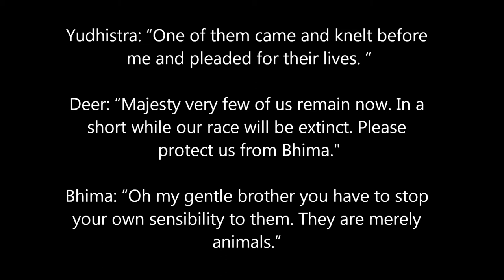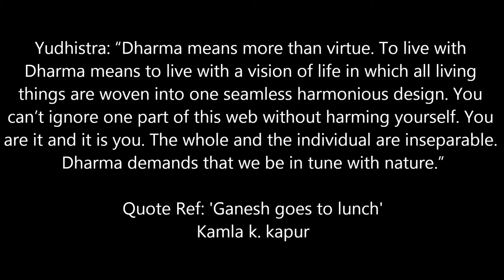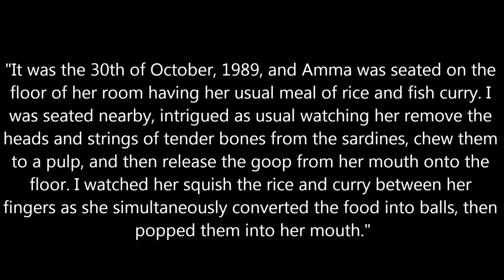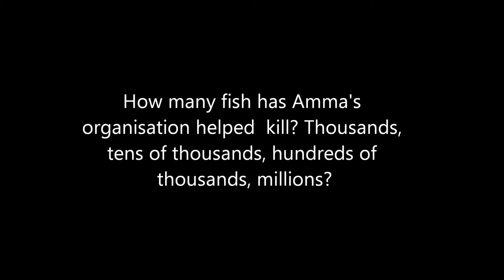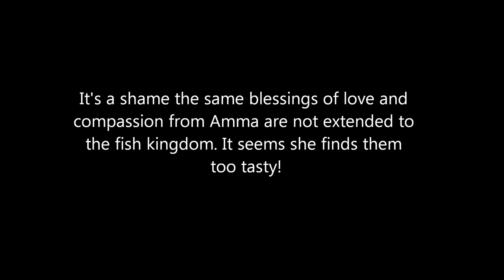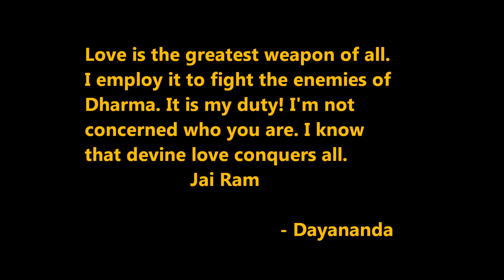Ammaritanandamay Devi Exposed Must See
Divine love conquers all! Jai Ram! No one is above the sacred laws. These laws protect the sanctity of life in the Universe. Love is the greatest weapon of all. I will employ it to fight the enemies of Dharma. It is my Duty. Victory! Jai Ram!